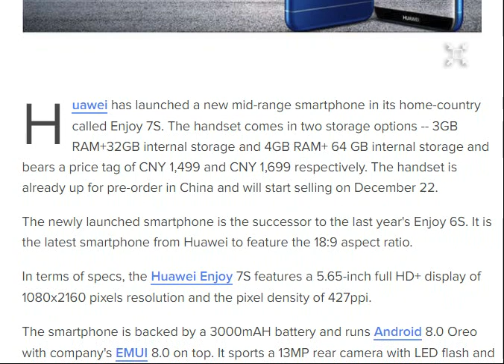Huawei Enjoy 7S mobile phone review [ tech ]